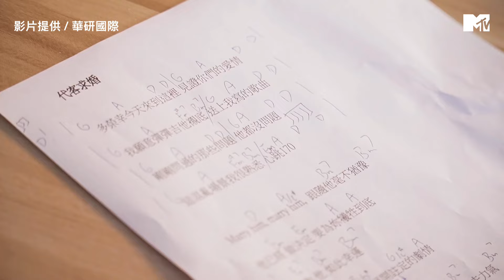林宥嘉新身分曝光！為愛助攻〈代客求婚〉感動全場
林宥嘉雙冠《王》專輯以「愛」貫穿，帶領大家感受不同層面的愛，交出亮眼成績！最新主打歌〈代客求婚〉由林宥嘉作曲，並與知名作詞人陳信延共同填詞，向廣大想要求婚的人們表示「你想結婚嗎？如果你想結婚的話，先聽一下代客求婚。」此外，林宥嘉也提供〈代客求婚〉改編版歌詞，送給讓想結婚的人們用這首歌為自己助攻，預告之後有會有活動來祝福想結婚的朋友，詳情請鎖定林宥嘉與華研國際官方粉絲專頁。